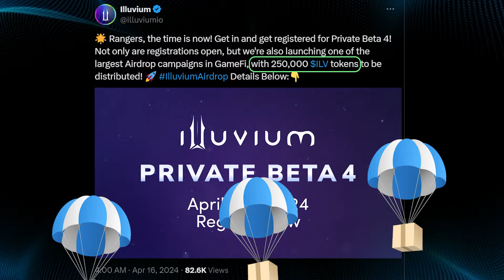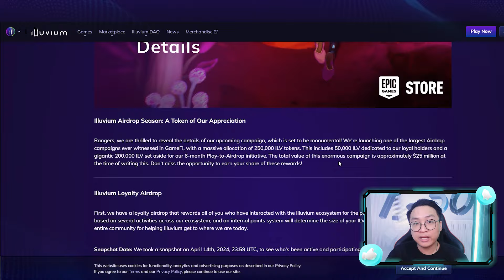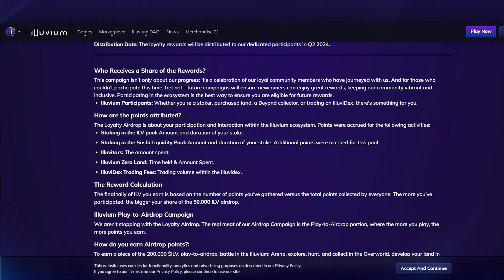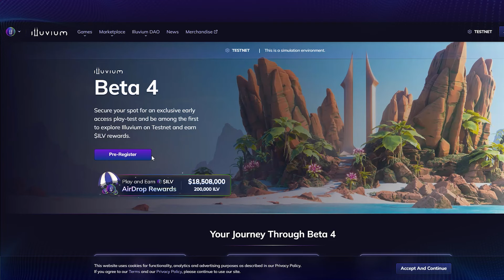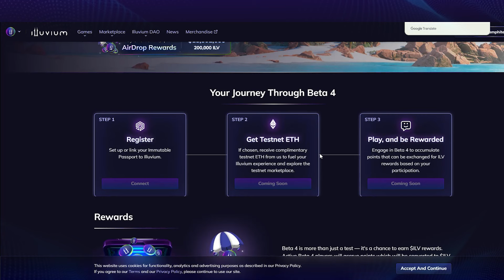Hướng dẫn làm AIRDROP FREE $25 TRIỆU USD NFT GAME ILLUVIUM 2024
Đây là video Hướng dẫn làm AIRDROP FREE $25 TRIỆU USD NFT GAME ILLUVIUM.

Illuvium đã thông báo ra mắt phiên bản beta test 4 và phần thưởng cho sự kiện này lên tới $25 triệu USD/ Video này sẽ hướng dẫn các bạn chi tiết tham gia Airdrop của dự án

►Thông tin về Illuvium

⏰ TIMESTAMPS

00:00 Mở Đầu
00:57 Thông tin về sự kiện Airdrop của Illuvium
01:58 2 Cách nhận Airdrp của Illuvium
03:38 Hướng dẫn tham gia Airdrop
04:48 Tổng kết